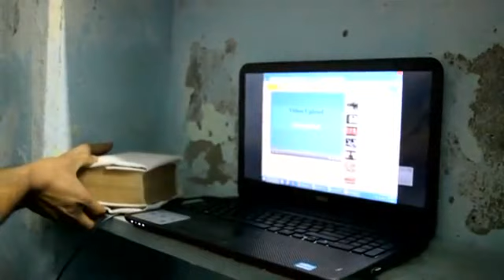Conscious Awakening, Short Hindi Film. कॉन्ससियस अवेकनिंग , हिन्दी लघु फिल्म by CFPK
कॉन्ससियस अवेकनिंग , हिन्दी लघु फिल्म

This short Hindi film by CFPK depicts the blind horror of inhuman acts by terrorists.

This film is inspired from real life incidents that affect all human beings.

Here is a neutral effort that signifies that the real fight is within oneself and the actual victory is over oneself.

No Religion or any God or their reincarnation not even their messengers have ever asked for bloodshed.

It is for an individual to judge for oneself,  what is right and what is wrong.. How one should not become a pawn in blind faith.
One should let their own conscious be the guiding force rather than blindly follow instructions by selfish leaders.

The Short film caters to a lot of genre Drama, Action, Thriller,  Inspirational film besides other.

Due to its treatment, script, photography, and the twist at climax it is difficult to categorize it to a single genre.
we hope to create awakening consciousness for the betterment of all living beings.

Written & Acted by
Dir : Sanjay Paul

Feel free to join our FB group for Auditions for future projects,  other events and information.